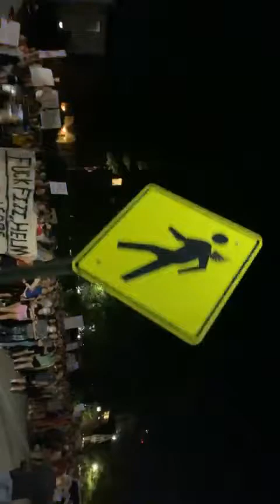Watch Now: Protest Tuesday night in downtown Lincoln